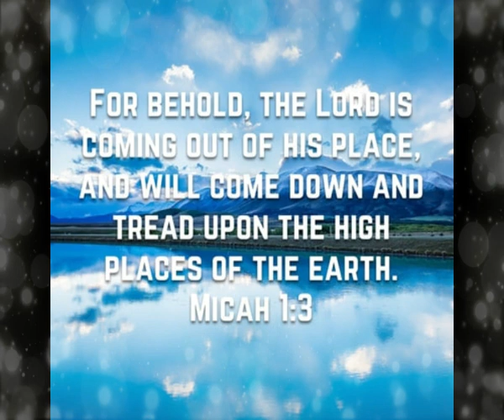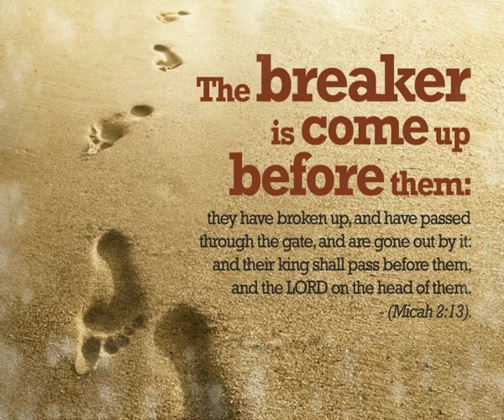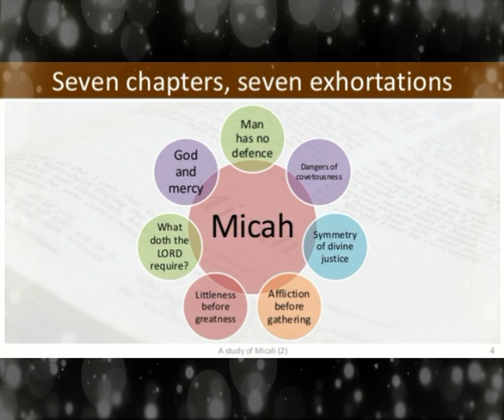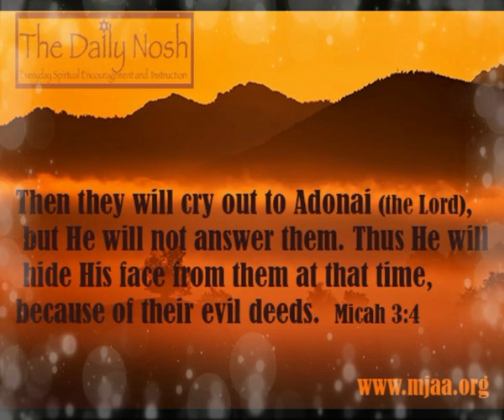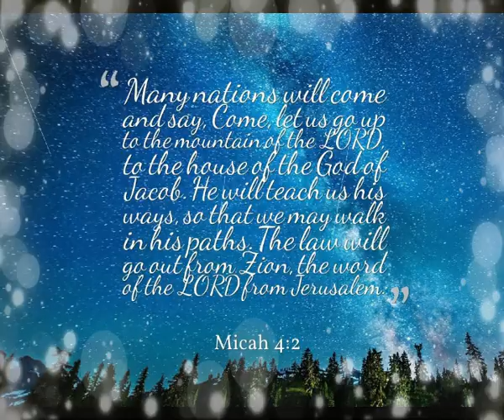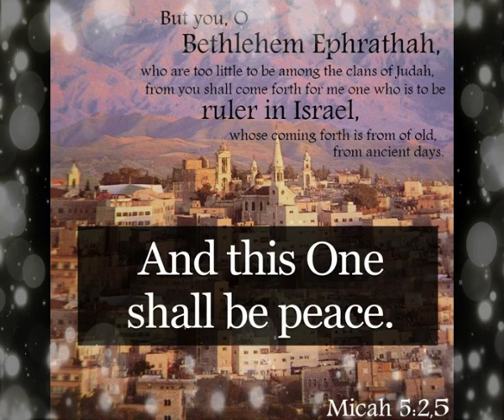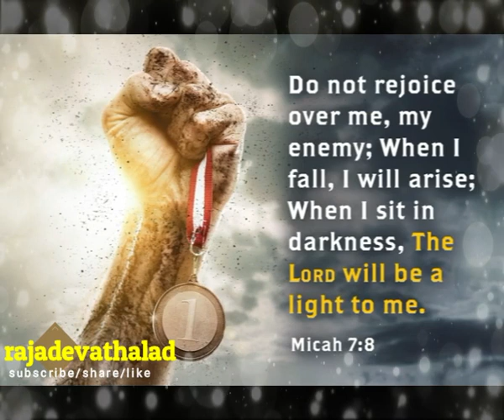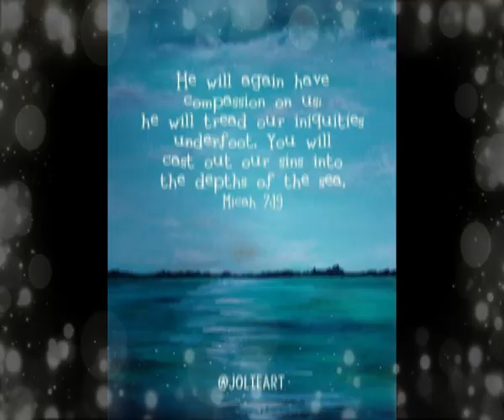మీకా || MICAH || Zac Poonen Telugu Christian Messages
దేవుని చిత్తము || Proving God's Perfect Will || Zac Poonen Telugu Christian Messages